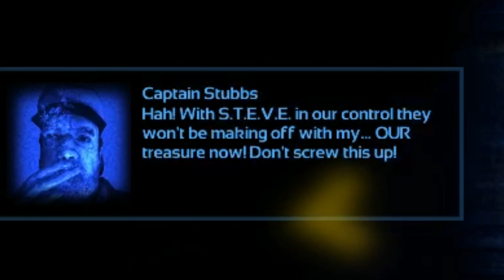King Shark plays Depth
What happens when you give a shark a gun? A complete bloodbath, hope you guys aren't too horrified.